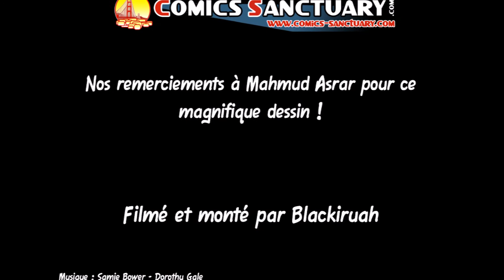Instant dessin : Mahmud Asrar dessine Emma Frost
Comics-sanctuary.com vous présente un nouvel épisode d'Instant dessin où vous pouvez découvrir un artiste réalisant un dessin.

Rencontré durant la FACTS, découvrez Mahmud Asrar (Supergirl, X-Men Red, etc.) qui nous dessine une sublime Emma Frost avec un chat !

Accélération : 12x